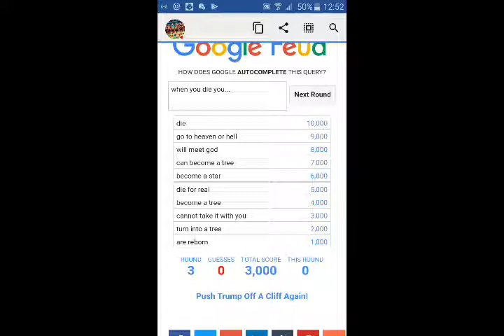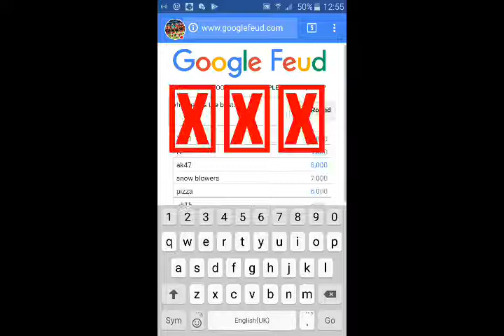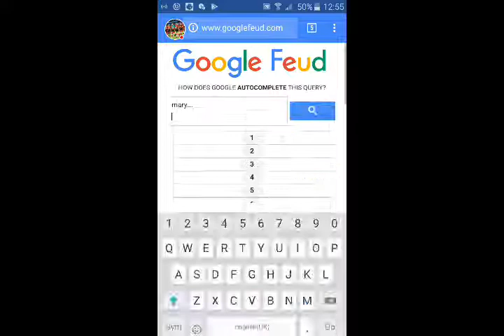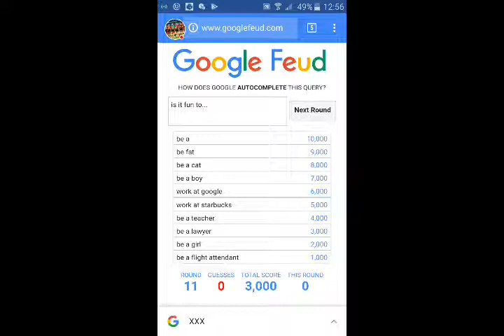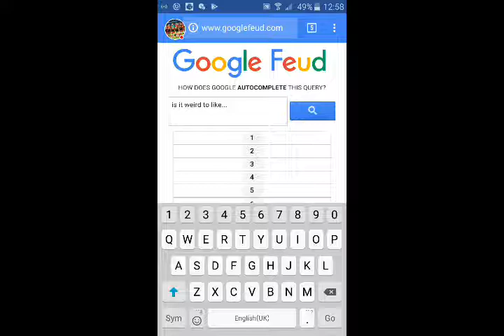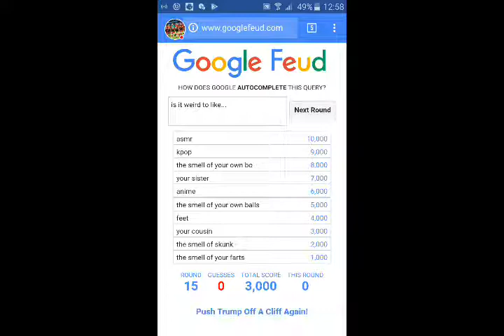Google feud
Watch me play Chrome!